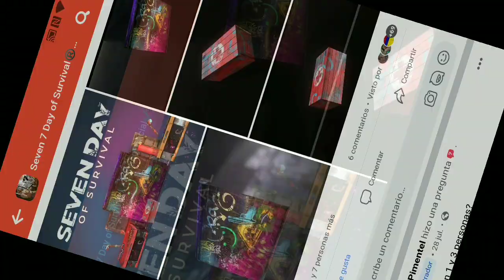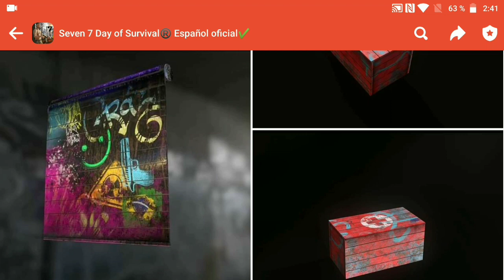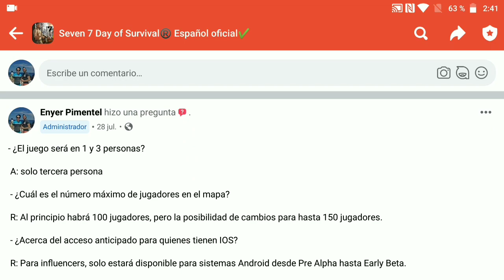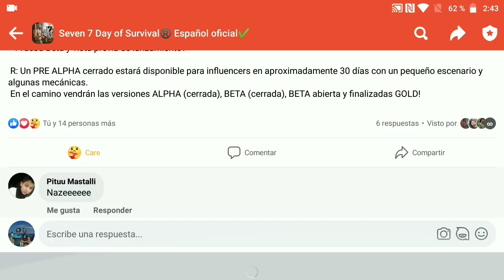NUEVAS NOTICIAS? TODO LO QUE SABEMOS HASTA AHORA DE SEVEN 7 DAY OF SURVIVAL - SEVEN DAY OF SURVIVAL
---☢️Bienvenid@s supervivientes☢️

             Relacionado a ☠️seven day of SURVIVAL☠️

              colaboraciones activas!!

Cada suscripción es mui importante para que el canal crezca!!
SI EL VÍDEO FUE DE TU AGRADO NO OLVIDES

+COMPARTIR
+ACTIVAR LAS NOTIFICACIONES
+DEJAR TU LIKE
+COMENTAR